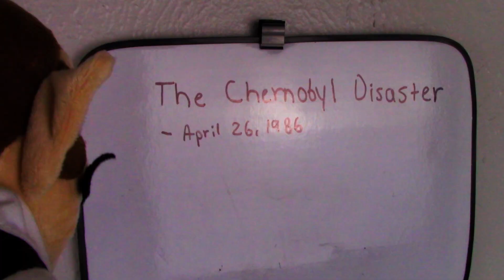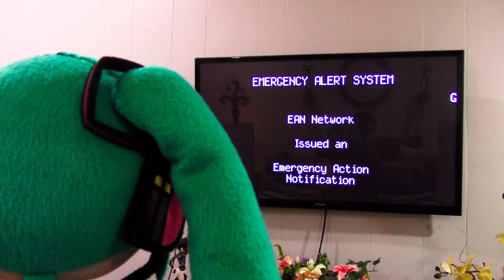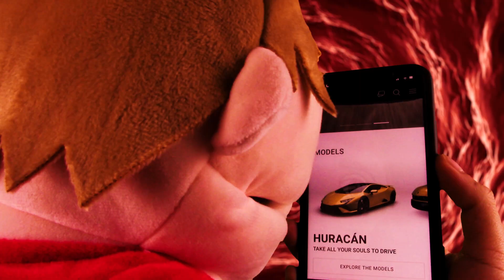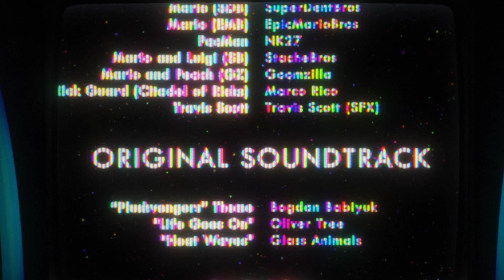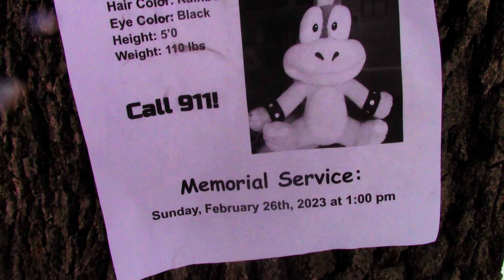AKM Presents: PLUSHVENGERS (Feat. SuperMarioRichie, CrazyMarioBros, Luigifan00001, Monado Strife)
When they find out a multiverse-level attack is coming, Its up to the Plushvengers to put a stop to it. Will they win or be defeated?

License ID: qy1vZyB5dJk

License ID: 0RdkK4aPGBL